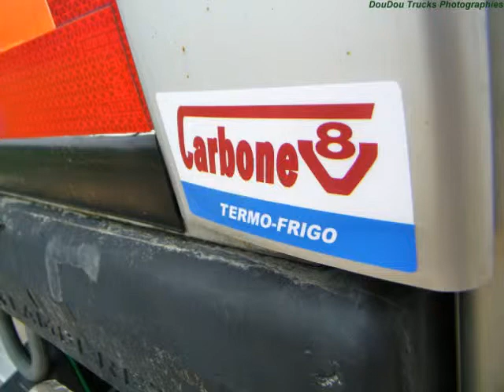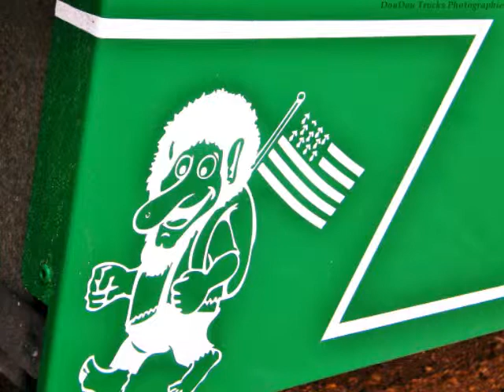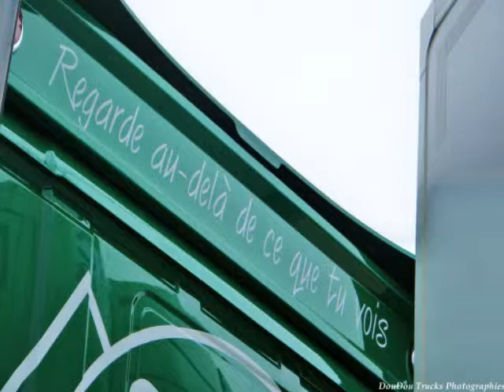Scania R730 Sylvain Bouzigon